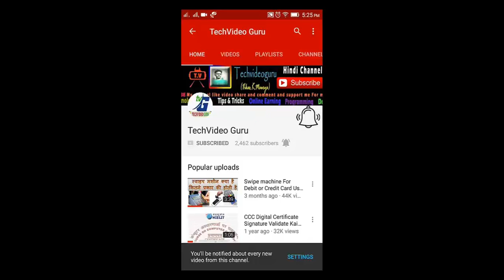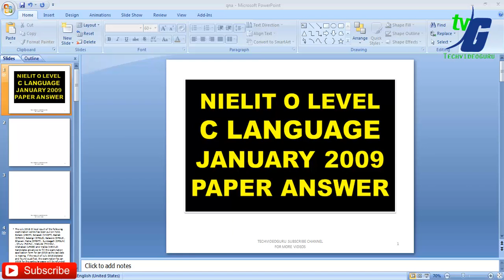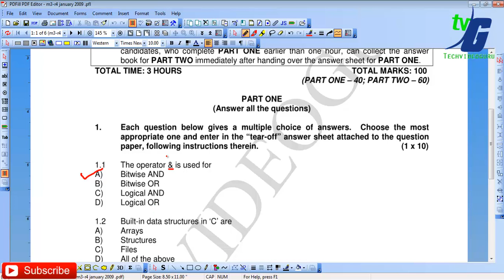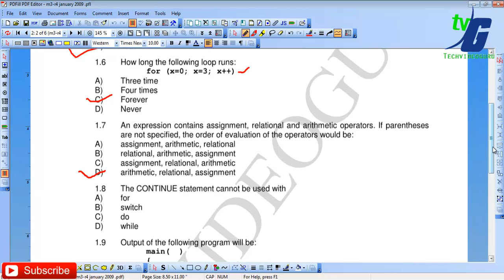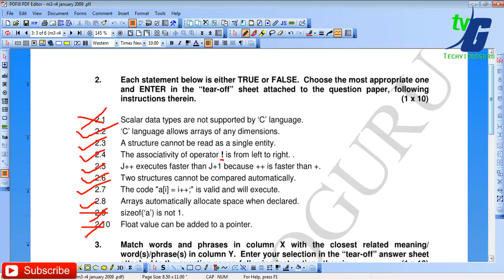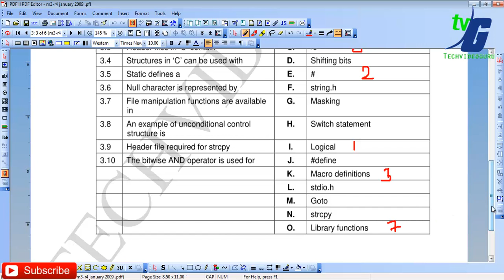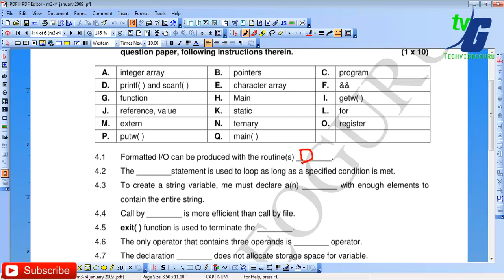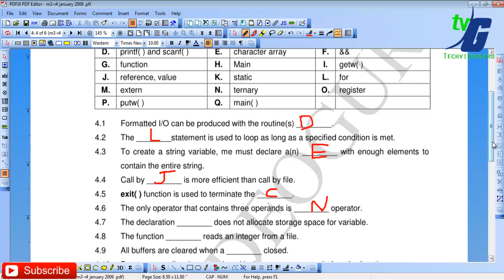NIELIT O LEVEL C LANGUAGE JANUARY 2009 PAPER ANSWER IN HINDI PAPER SOLUTION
DOEACC "O" Level Model Test Papers

2010- O Level Introduction to ICT Resources (M-4.3-R4)

2010- O Level Application of .NET Technology (M4.I-R4)

2010- A Level Computer System Architecure (A4-R4)

2010- 'A' Level Basics of OS, UNIX and Shell Programming (A8-R4)